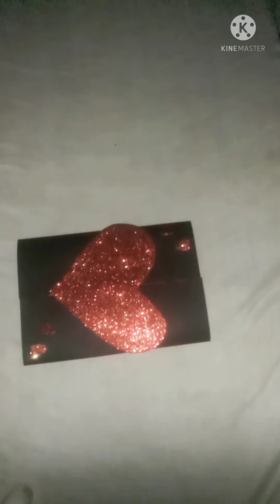Handmade Birthday Card !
Hello friends !

          Welcome to my YouTube channel ''LM Square Art and Craft'' .In this video I will show how to prepare handmade birthday card.please Watch to this video and try to do this .

LM Square Art and craft.